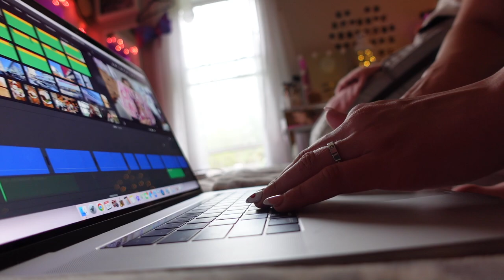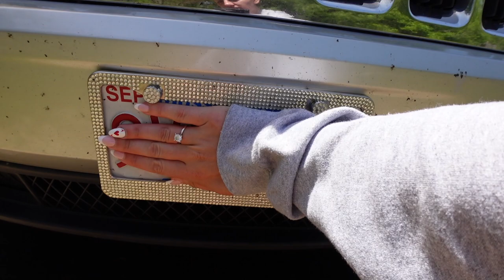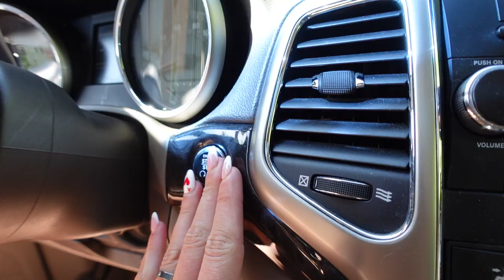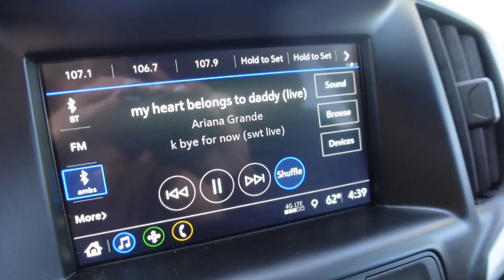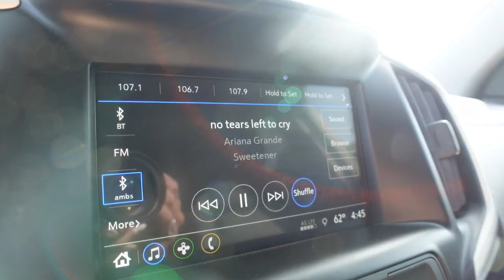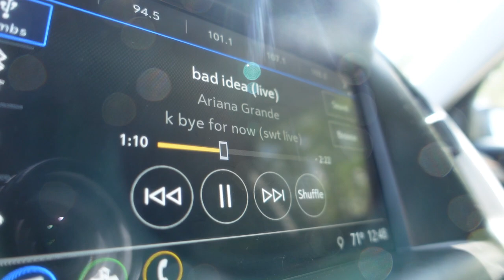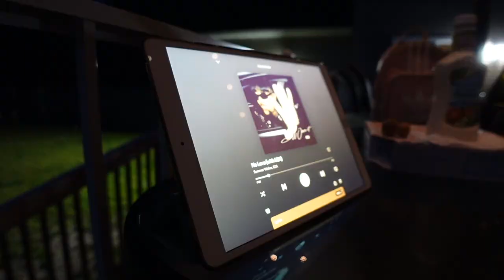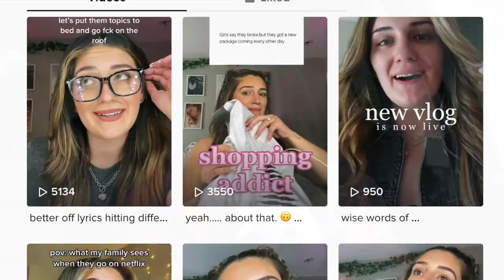i bought a new car! (2018 GMC Terrain car tour) | Amber Greaves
0:00 - intro
0:24 - thursday, chill morning
1:46 - catch up with me
6:06 - new years eve storytime
15:05 - doing my cousin's makeup
16:11 - i bought a new car!
18:08 - last day with my jeep
20:59 - cleaning out my car
22:20 - turning in the jeep & picking up the new car!
24:56 - car tour
27:07 - showing gramma & papa the new car
29:36 - going to get pedicures
31:18 - chill night by the pool
32:53 - decorating my car
36:54 - outro

(link to all of my official social medias)

xoxo,
Amber

2018 GMC Terrain
Car Tour